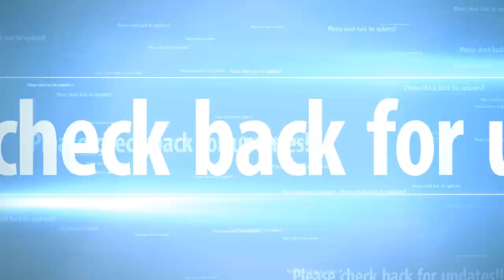Pentagon threatens Turkey with ‘grave consequences’ for buying Russian S-400 Systems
The US has threatened Turkey with “grave consequences” unless it cancels the purchase of S-400 systems from Russia, with a Pentagon spokesman advising Ankara to seek “better solutions” and warning of “broader implications.”